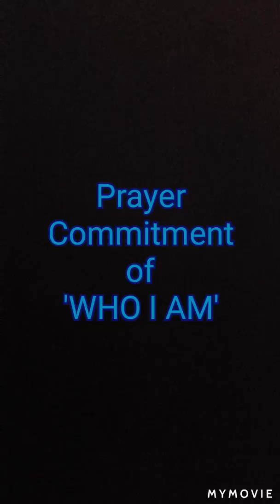Prayer of Commitment 'WHO I AM'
Prayer committing to be the person the WORD says we are.
Join us on the Prayer line Monday through Friday 6:00 a.m.(EST) on Facebook LIVE, my page is                                 @Toni-Brooke Brown